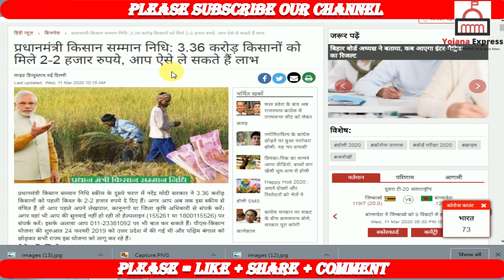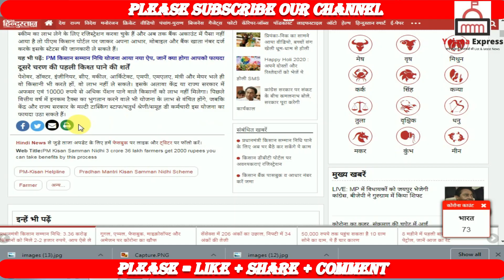PM kisan samman yojana 2020 |3, करोड़ 36 लाख किसानों को मिलेगे 2,2, हजार रूपए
सभी सरकारी योजनाओं की जानकारी  सबसे पहले, सबसे तेज़ और सही तरीके से जानने के लिए हमारे चैनल को सब्सक्राइब SUBSCRIBE कीजिये और घंटी 🔔(Bell Icon) का बटन दबाकर "All NOTIFICATIONS" Select कर लीजिये. धन्यवाद!

प्रधानमंत्री किसान सम्मान निधि स्कीम के दूसरे चरण में नरेंद्र मोदी सरकार ने 3.36 करोड़ किसानों को पहली किश्त के 2-2 हजार रुपये दे दिए हैं। इसके अलावा आप 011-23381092 पर भी बात कर सकते हैं। पीएम-किसान योजना की शुरुआत 24 फरवरी 2019 को उत्तर प्रदेश में की गई थी और पश्चिम बंगाल को छोड़कर सभी राज्य इस योजना को लागू कर रहे हैं।

ऐसे करें रजिस्ट्रेशन

आप पीएम-किसान पोर्टल पर जाकर अपना रजिस्ट्रेशन कर सकते हैं। यह सुविधा सभी किसानों के लिए शुरू की गई है। दूसरे चरण में आधार वेरीफिकेशन जरूरी है। यदि आपने इस स्कीम का लाभ लेने के लिए रजिस्ट्रेशन करवा चुके हैं और अब तक बैंक अकाउंट में पैसा नहीं आया है तो पीएम किसान पोर्टल पर जाकर अपना आधार, मोबाइल और बैंक खाता नंबर दर्ज करके इसके स्टेटस की जानकारी ले सकते हैं

दूसरे चरण की पहली किश्त पाने की शर्तें

पेशेवर, डॉक्टर, इंजीनियर, सीए, वकील, आर्किटेक्ट, एमपी, एमएलए, मंत्री और मेयर भले ही वो किसानी भी करते हों, वो लाभ नहीं ले सकते। इसके अलावा केंद्र या राज्य सरकार में अफसर एवं 10000 रुपये से अधिक पेंशन पाने वाले किसानों को लाभ नहीं मिलेगा। पिछले वित्तीय वर्ष में इनकम टैक्स का भुगतान करने वाले भी योजना के लाभ से वंचित होंगे, जबकि केंद्र और राज्य सरकार के मल्टी टास्किंग स्टाफ/चतुर्थ श्रेणी/समूह डी कर्मचारी इस योजना का फायदा उठा सकते हैं।

Pm kisan samman Nidhi yojana stop by state.
Yojana ki dusri kist kab tak aaegi 2020.
Pm kisan samman Nidhi yojana Punjab.
Pm kisan samman Nidhi yojana Rajasthan.
Pradhanmantri samman Nidhi yojana Karnataka 2020.
Pm kisan samman Nidhi yojana uttar Pradesh. Pm kisan samman Bihar.
Pradhanmantri kisan samman Nidhi yojana ka 2020 ka paisa kab aaega.
Pradhanmantri kisan samman Nidhi yojana Gujarat.
Pradhanmantri kisan samman Nidhi yojana Haryana.
Pm kisan yojana portal.